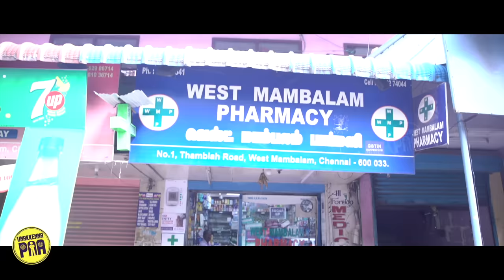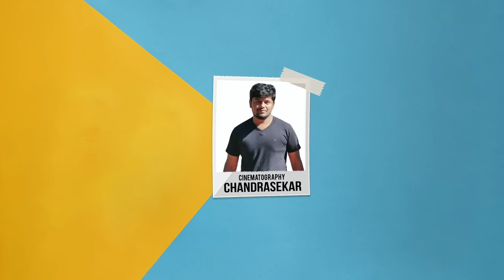Girls During Periods | Girls Zone | Unakkennapaa